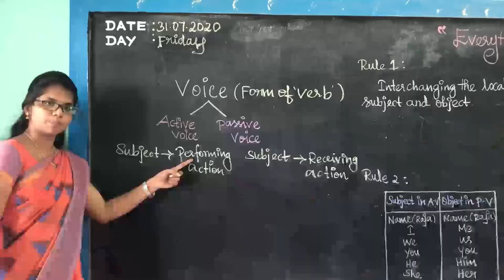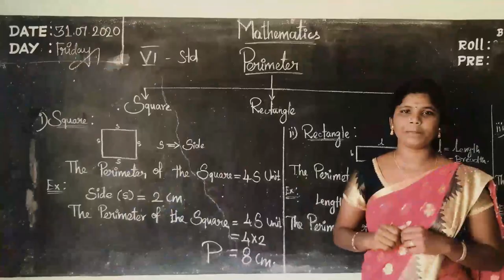PUNITHA FATHIMA MATRICULATION SCHOOL,THIRUPOONDI-NAGAPATTINAM DT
Punitha Fathima Matriculation School is a friendly, welcoming school where children are happy and enjoy learning. Our vision is to grow GREAT citizens, empowered to live successfully in their personal and global lives.We highly value connections with our parents and community. Building strong family and community partnerships enables us to maximise the learning and social experiences of our students.